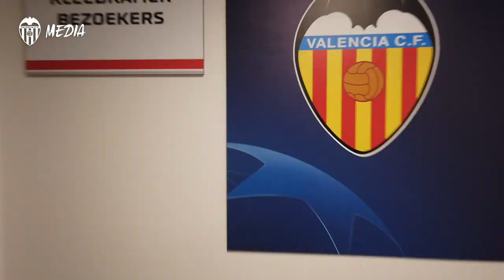AFC AJAX-VALENCIA CF | EL VESTUARIO VISITANTE YA ESTÁ PREPARADO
El vestuario visitante del estadio Johan Cruyff Arena ya está preparado para acoger a los futbolistas del Valencia CF, que a partir de las 21:00 van a enfrentarse a los del AFC Ajax en la sexta y última jornada de la fase de grupos de la UEFA Champions League 2019-20.